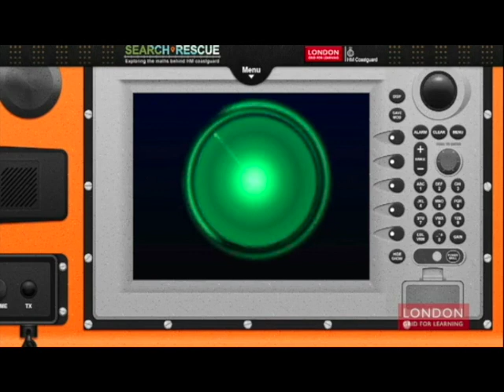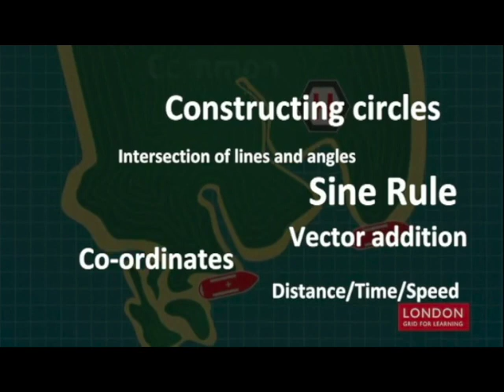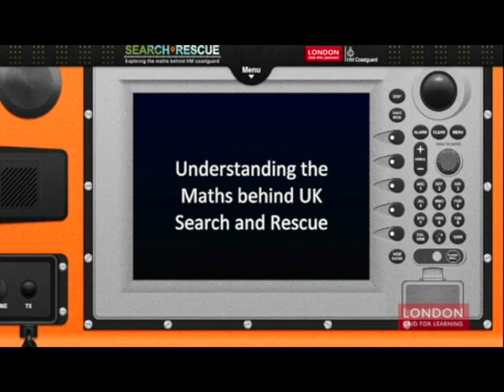Search and Rescue Trailer - Maths in the Real World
A range of topics to keep students interested in maths and be able to see the different uses of it in the real world!